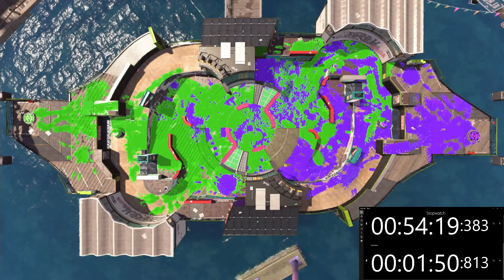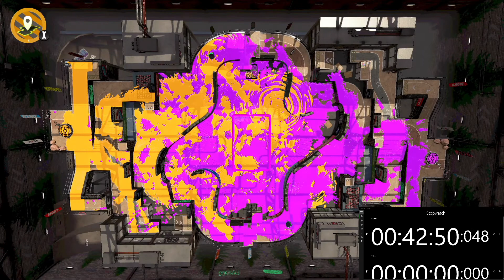It's time to die part 3 (Splatoon 2 %)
Can I even get to S+9 when I'm the peak to the end without my teammates being trash? I don't think I can because every time my teammates mess it up and leave me to fight.
Rainmaker and Splat Zones were the two I did in the morning
Octoling girl oc got to S+9 (Rainmaker)
Octoling boy oc got to S+6 (Splat Zones)